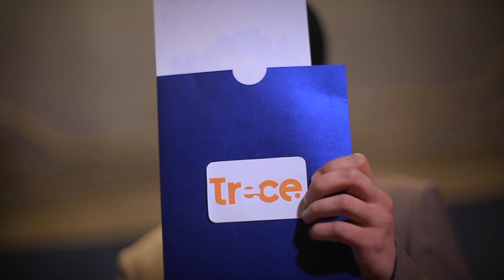LosSastres: tercer viaje en el tiempo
"Tiene uno que ser muy tarado para viajar dos veces en el tiempo sin saber cómo funciona la cosa", le dice uno de LosSastres al que ya ha ido a Rusia y a Nueva York.

¿Será que logran llegar el 23 de noviembre de a Bogotá para el lanzamiento de AnaYoSoyAna?